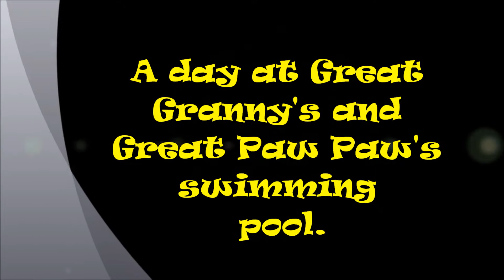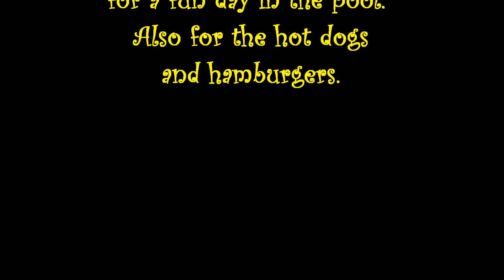A Day at Granny and Paw Paw's pool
Just swimming and cooling off